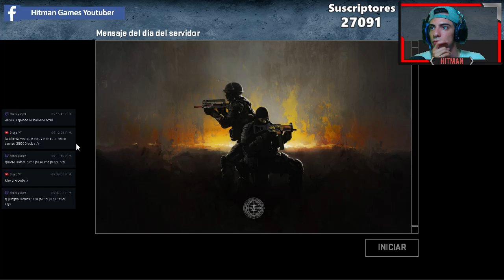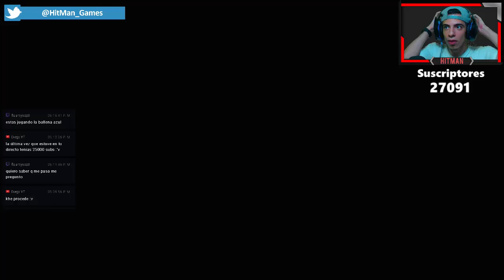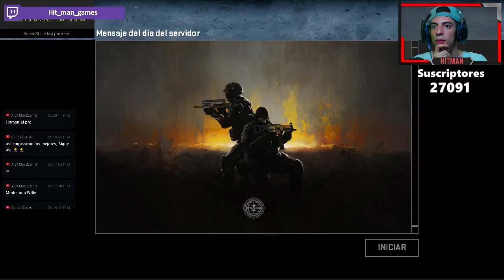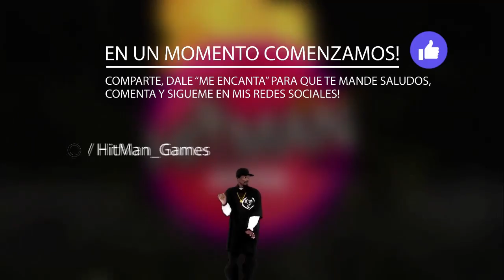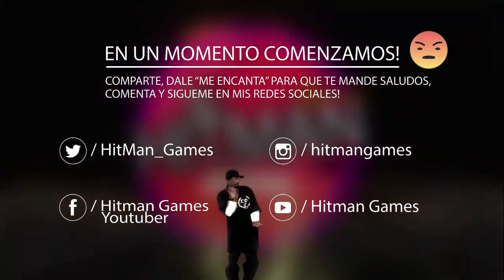DANDOLE AL COUNTER EN VIVO | PC GAMEPLAY EN ESPAÑOL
♦ ¿Quieres ser Partner de Fullscreen?
♦ Aplicación para Android
GPU: GeForce GTX 960
CPU: Intel(R) Core(TM) i5-4460  CPU @ 3.20GHz
Memoria: 12,00 GB RAM (11,90 GB de espacio disponible)
Resolución actual: 1366 x 768, 60 Hz
Versión del controlador: 361.75
Sistema operativo: Microsoft Windows 8.1